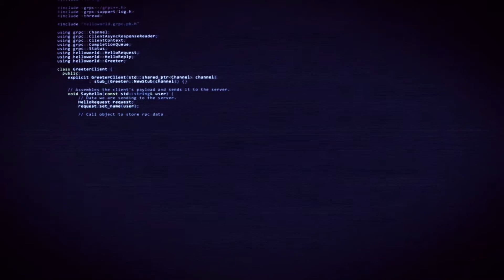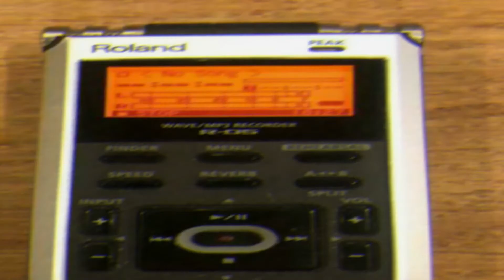los mejores micrófonos para hacer Videos para youTube o podcast